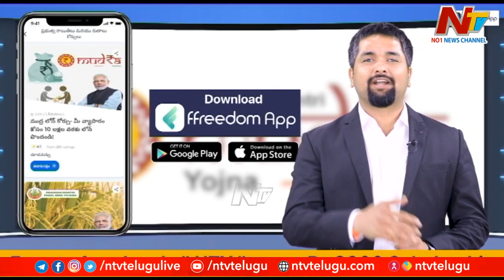India Assumes G20 Presidency | G-20 దేశాల కూటమికి అధ్యక్షత వహిస్తున్న భారత్ | Ntv